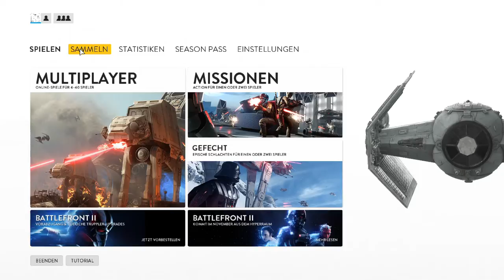Let's Play Star Wars Battlefront #18 Bootcamp Interlude #12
Weiter geht's mit mit noch'n bissl Traininglager - also "Überleben"-Mission.
Diesmal schauen wir mal ins "Überleben auf Hoth" rein - is easy, im Vergleich zum hammermäßigen Sullust-Überleben.